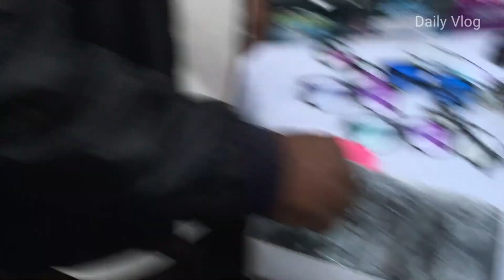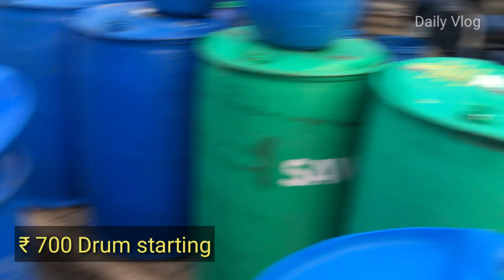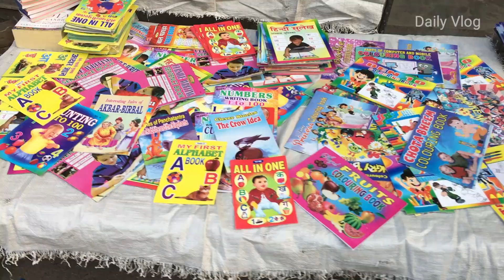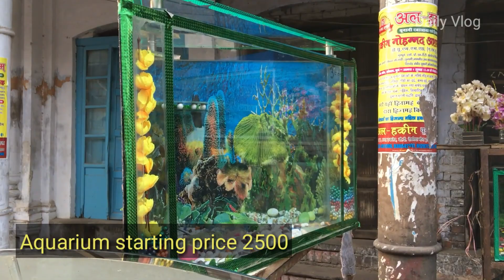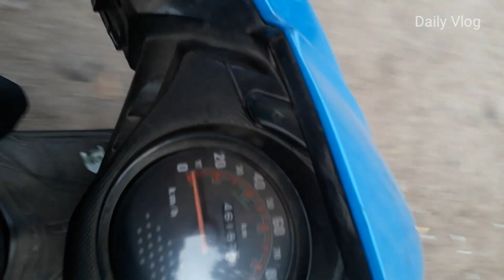लखनऊ चोर बाजार | Lucky Shopping At Chor Bazar | Lucknow's Cheapest Market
EXPLORING CHOR BAZAAR OF LUCKNOW

ADDRESS:Nakhas market near chowk lucknow
Timing:6AM TO 10AM SUNDAY (Early morning)

I found maximum item fake in chor bazar or 1st copy so first check then buy any item bargaining is too common